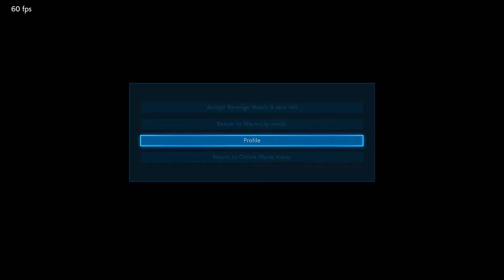and he's back [4-12-2019]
all Hwoaroads lead to Jin